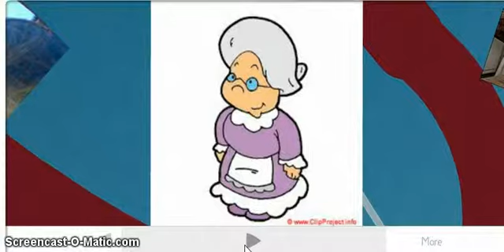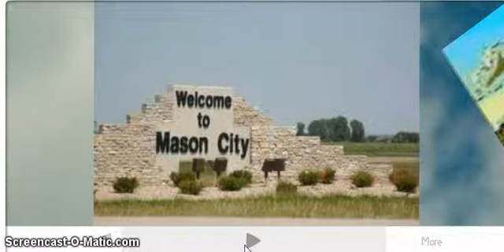Taylor Hauser p 4 Part I